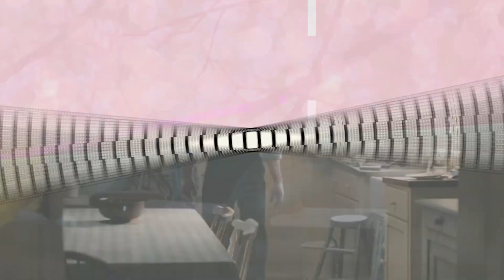《腦筋急轉彎2》｜影評｜比首集更加細膩且有趣的青春期【Eric LSH】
《腦筋急轉彎2》除了率領最受觀眾喜愛的情緒主角樂樂、憂憂、怒怒、厭厭、驚驚再度登場，更深入探索踏上青少女時期的萊莉內心
全新情緒角色也將全面解鎖，即將隨著她的嶄新日常生活一一登場，但一場「腦內革命」也無可避面地隨之爆發
令萊莉的內心世界再度陷入空前危機，樂樂和大夥們因而展開全新旅程，勢必奪回主控權以阻止災難發生！

利用雲端發票開啟你的數位智能生活
aifian 輸入推薦碼: pig111995  註冊成功領取NT.100元『現金』

頻道品牌合作GASTON LUGA 北歐後背包:
全球免運，30天內免費退換

【你可以在這些地方找到我】
Facebook專頁: